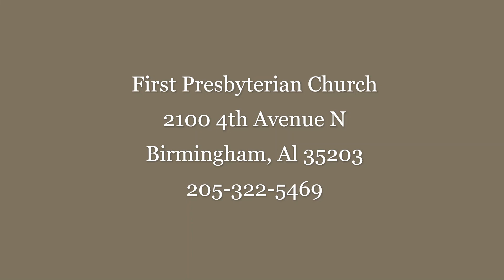Friday Share - The Columbarium at FPC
For today’s Friday Share, the Columbarium Committee presents a video about our newly installed columbarium.  Please plan to join us for the Zoom portion of worship this Sunday, November 1st at 11:30 am  as we dedicate this new sacred space.